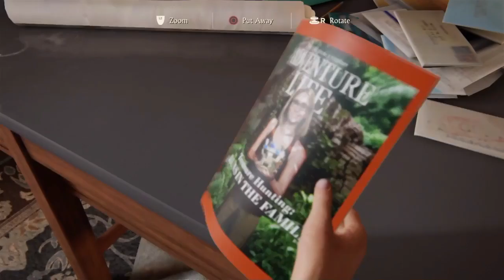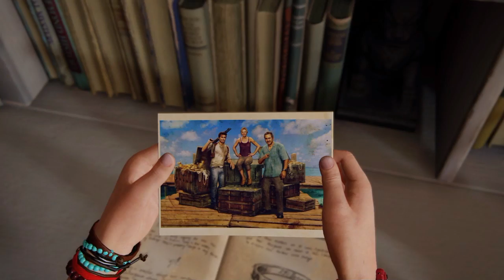Uncharted 4 - Epilogue - Best Score! and Optional Conversations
This video shows how to obtain the trophy Best Score!, the location of the single optional conversation and a walkthrough of the level.

Best Score! - If you repeated Crash Bandicoot way back at the beginning of the game and wondered why you couldn't get this trophy, this is why. There's new stuff in the level this time, and as long as you don't die, pick up a lot of the fruit, and get the extra life, you can make it no problem.

The dog will not go to the beach if you don't make the record play and give it two biscuits. However, on my crushing level playthrough the dog did come out even when I didn't interact with anything, so I'm not sure now. The dog didn't come out the very first time I played the epilogue and I ignored everything that time. Maybe that was just a glitch, or perhaps the dog comes out on crushing regardless of what you do. Either way, I'm sure you'll get the dog out to do the conversation if you really want it.

You don't have to pick up the coin to move things along, that was just a mistake on my part. You only need to grab the skull to move it and grab the journal.